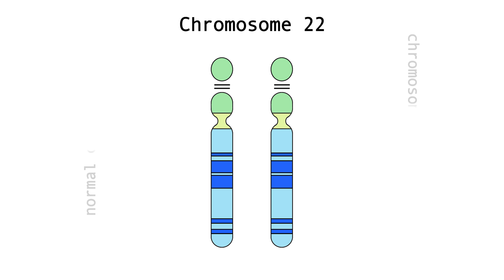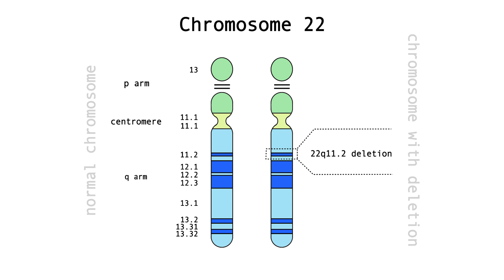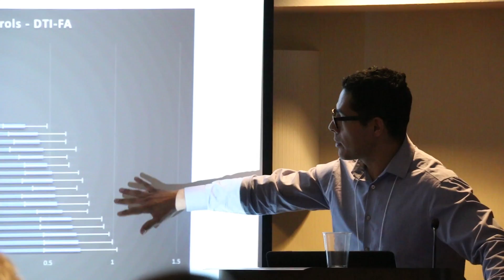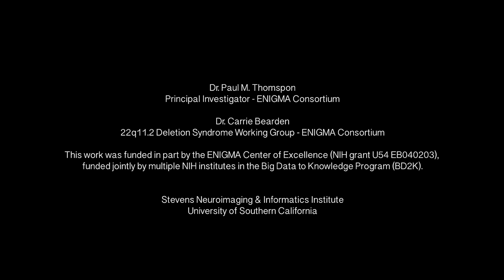What is 22q11.2 Deletion Syndrome? Discussing ENIGMAtters with Carrie Bearden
In Episode 6 of our interview series, professor of psychology at UCLA Carrie Bearden, PhD describes her work in the ENIGMA Consortium. Dr. Bearden runs a lab and the ENIGMA group that studies 22q11.2 Deletion Syndrome, a condition that affects genes involved in neurodevelopment and the brain abnormalities involved in this genetic mutation. They study the syndrome on a cortical and subcortical level with structural and diffusion imaging data.